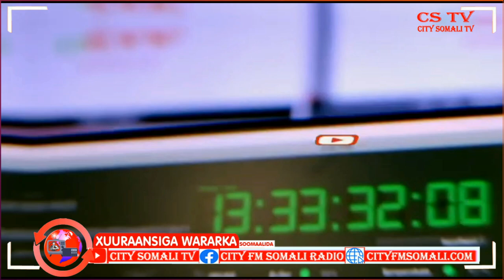Wasaaradaha Caafimaadka Dalka ayaa Kismaayo kaga hadlay Arimo laxiriira Caafimaadka Dalka, Maxamuud.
Wasaaradaha Caafimaadka Dalka ayaa Kismaayo kaga hadlay Arimo laxiriira Caafimaadka Dalka, Maxamuud Daacad ayaa kawaramaya.